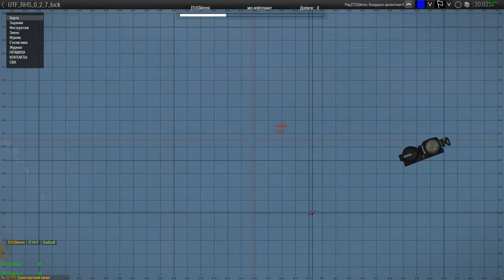Бой за остров | UTF Arma 3